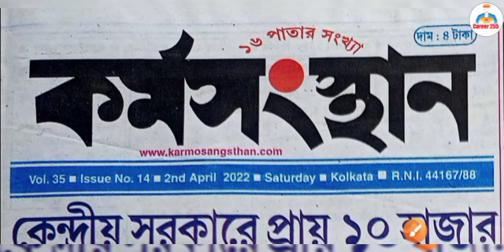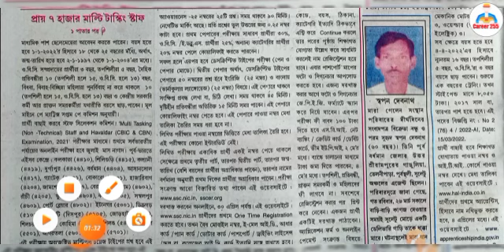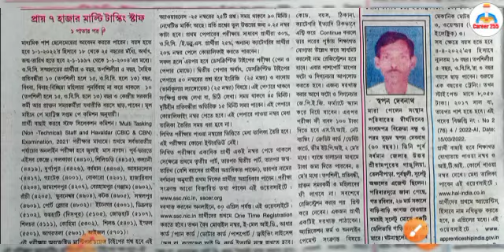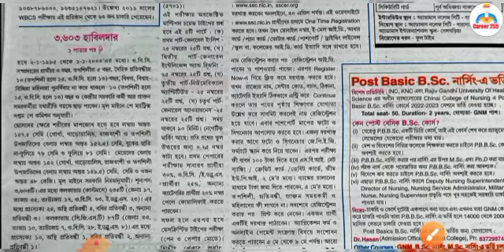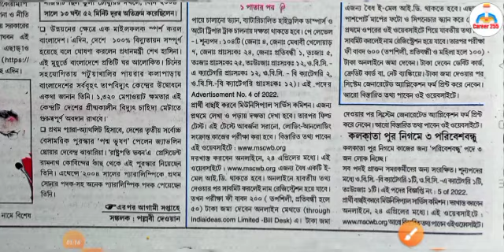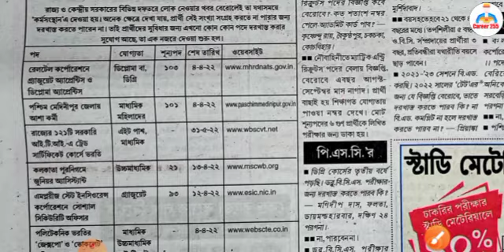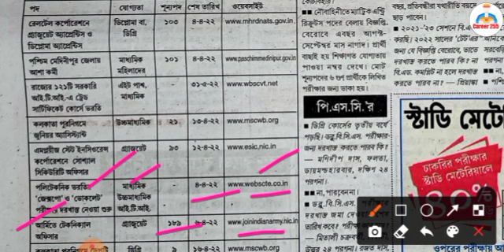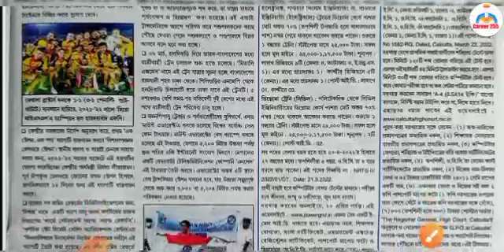2nd April 2022 Karmasangsthan Paper // Kormosanthan today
karmasangsthan paper today , karmasangsthan paper today in bengali,karmasangsthan paper today pdf, today karmasangsthan paper, karmasangsthan paper today , karmasangsthan paper this week,karmasangsthan bengali paper,karmakshetra newspaper
today pdf,karmasangsthan news,

Hl

বিঃ দ্রঃ :-

 আমার বিনীতভাবে অনুরোধ - এই পেপার গুলো প্রতি সপ্তাহে একবার (মঙ্গলবার) বের হয় এবং এর দাম নির্ধারণ থাকে সামান্য ৪ টাকা। তাই সবাই পত্রিকা গুলো দয়া করে কিনে পড়ুন এবং প্রকাশকদের তার সঠিক দাম দিন। আমাদের রাজ্যে এখনো অনেক জায়গা আছে যেখানে এই সাপ্তাহিক পত্রিকাগুলো পৌছায় না। আমাদের উদ্দেশ্য এটাই তাদেরকে এই সুযোগটি করে দেওয়া।  দয়া করে সামান্য চার টাকার বিনিময়ে পেপার গুলো কিনে পড়ুন । 🙏🙏🙏🙏

‌N.B :  The above job information is provided for job-seekers only. All these information is taken ifrom various job magazines and government websites. We are not a Recruiter Agency or do not hold any kind of Recruitment Process. Career 255 is only a YouTube channel through which everyone gets job information on mobile. So, we request you to, from the website of the concerned organization, you will see all the details of the job.We are not liable for any kind of Misunderstanding or False information given by the third party Media Agency or Website